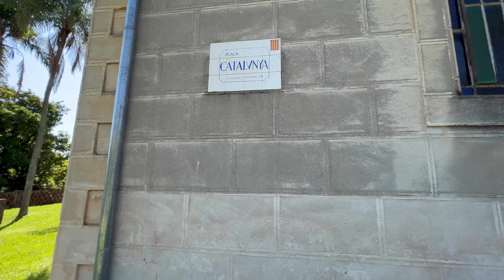Fim de semana na Fazenda Cósmica (antiga Fazenda Santa Esther)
Vlogão do dia que nos hospedamos em uma capelinha desativada na Fazenda Cósmica (antiga Fazenda Santa Esther), em Amparo, interior de São Paulo

SOBRE O EXPERIMENTE SP:
Somos Bruna e  Felipe, um casal turista da própria cidade. Criamos o blog em 2014 para compartilhar todos - ou quase todos - os rolês que fazemos por São Paulo e às vezes fora dela.